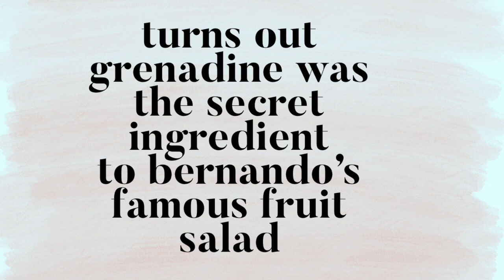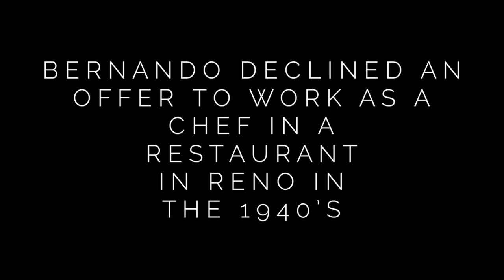Home Movie 2009 Bernando in Mesa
A real home movie which means bad sound! In 2009 we joined Benando in his home a few days before his 108 birthday celebration for some home cooking, laughter and story telling. Appearing in this video are Bernando LaPallo, Raymond N, Erika, and Yvette L.